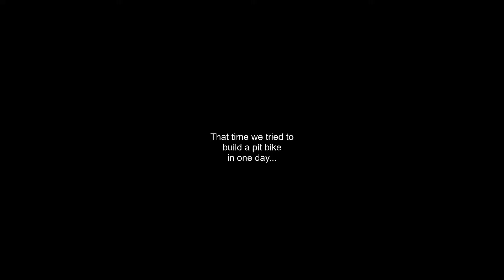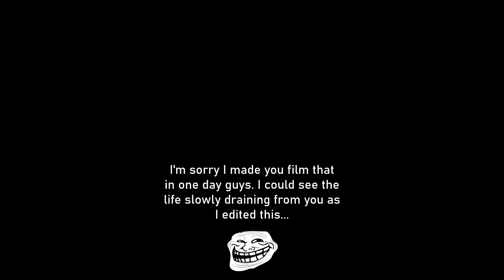1 Day Pit Bike Build (Almost...)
Join us in the MSNB garage building Jimmy's Stomp YX140 Road Legal Pit Bike. We set our sights high and exhausted ourselves trying to get an entire build done, whilst recording a YouTube series in just one day.

You can see the life slowly draining from Tom and Jimmy as the build progresses, but they kept going and we had an almost fully built pit bike by the end of the day.

We're in the middle of applying to get this bike road legal.